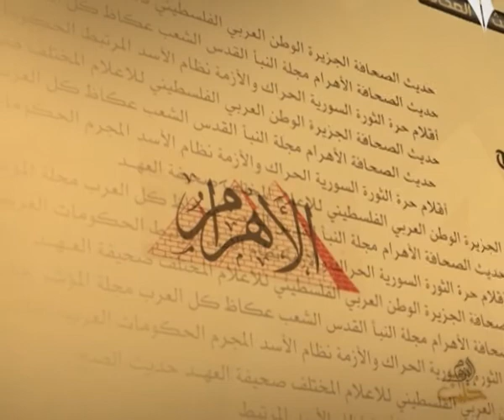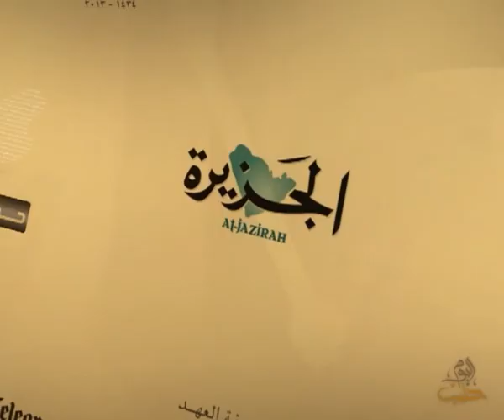حديث الصحافة 18 12 2013